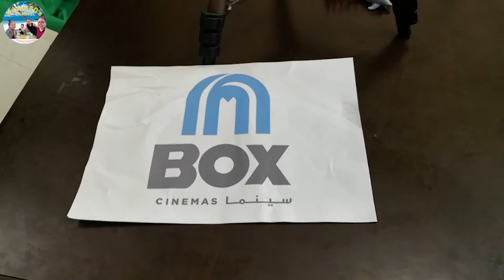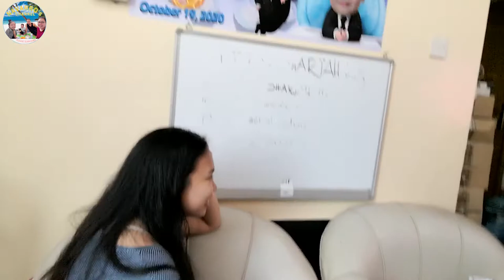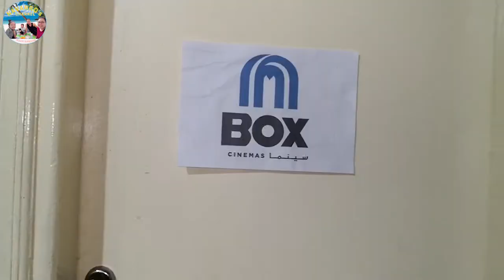DUBAI CINEMA - ( DIY VERSION )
No money to go the cinema , no worry we can do it our home with full family.
Just for fun and enjoy the moment together.

Happy watching!! See you for our next video. Byeeeee...